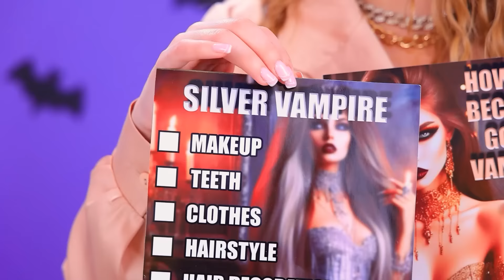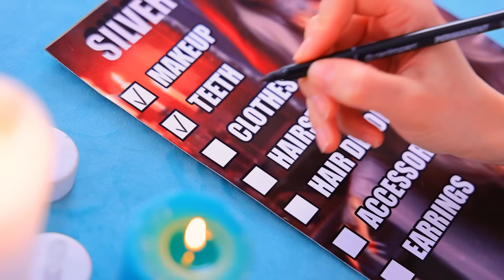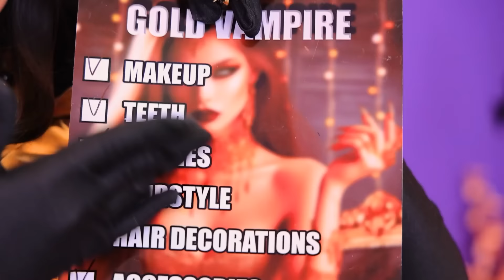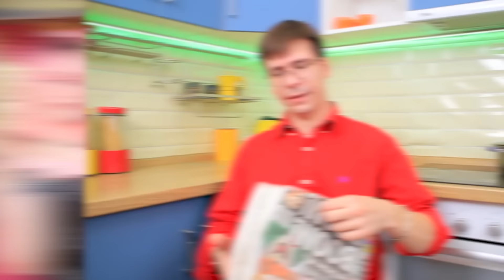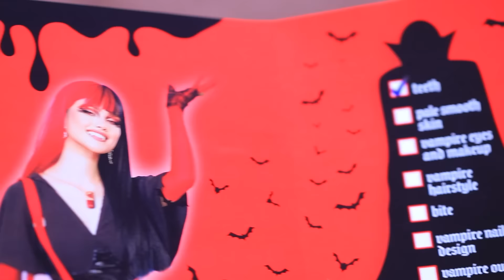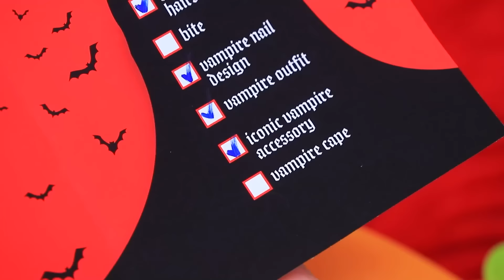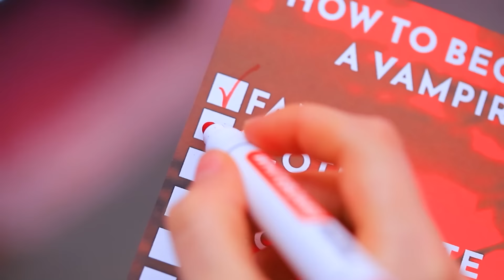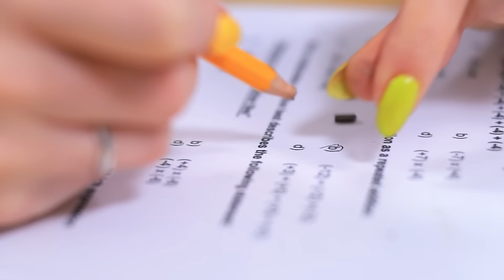Преображение одного цвета челлендж! Девушка Серебро vs девушка Золото стали вампирами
Преображение комнаты одного цвета челлендж! | Включи ВСЕ уведомления
Погрузись в захватывающий мир цветовых челленджей! Девушки-вампиры, Серебро и Золото, превращаются из обычных в стильные существа одного цвета. Готовься к веселью и удивительным переменам!